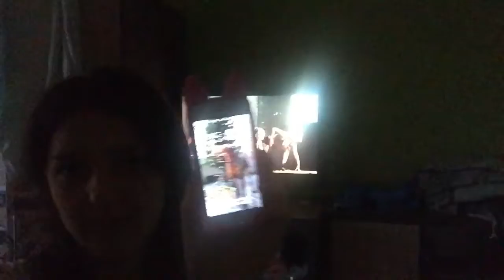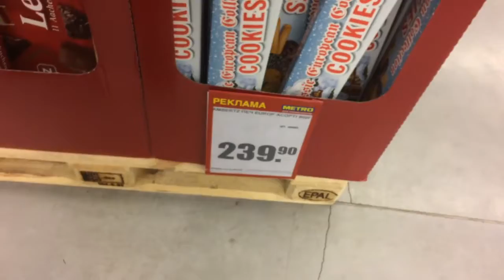VLOG: МОЙ УЗБЕК! / Irisha Day